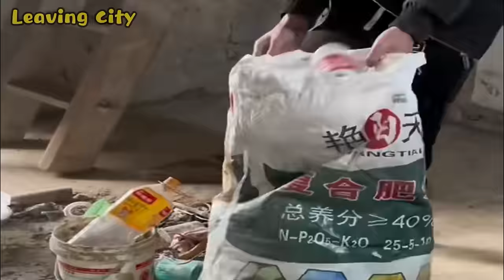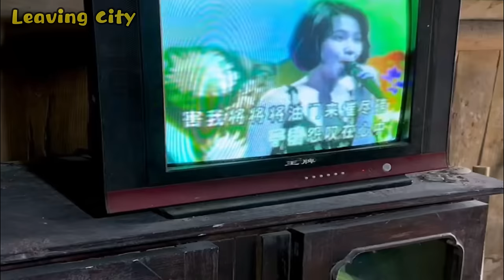Leaving the city~ This boy is renovating the 20-year-old house left by his grandfather in the forest